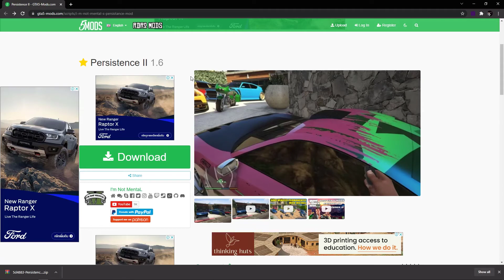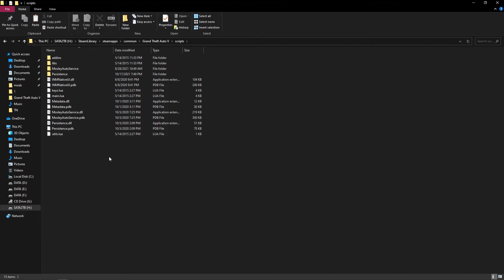របៀបចាក់សោរឡានកុំអោយបាត់​ || GTA 5 MOD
សូមអរគុណសម្រាប់ការតាមដានទស្សនា 🙏

💢​ វីឌីអូអាប់ឡូតរាងរាល់ថ្ងៃ - ច័ន្ធ - ពុធ - សុក្រ - 🎮

💌 Like 👍 និង Share ដើម្បីផ្តល់កម្លាំងចិត្ត
💬 សម្រាប់មតិយោបល់ និង សំណូមពរផ្សេងៗ អាច Comment ខាងក្រោមបាន ▼

ᴅᴏɴ'ᴛ ꜰᴏʀɢᴇᴛ ᴛᴏ ᴄʟɪᴄᴋ ʟɪᴋᴇ & ꜱᴜʙꜱᴄʀɪʙᴇ 😍